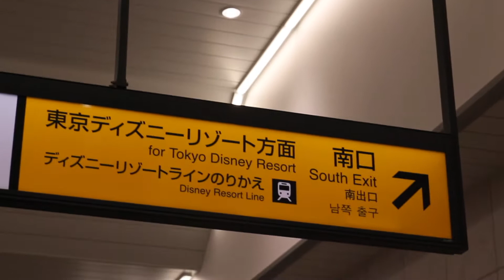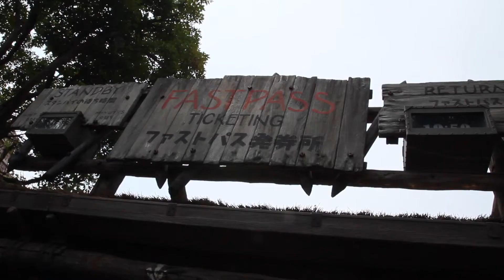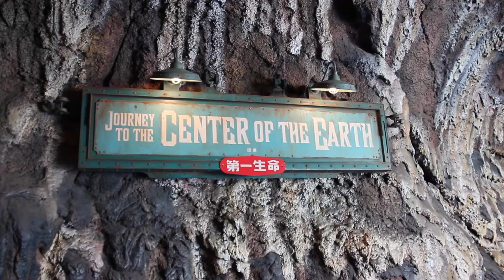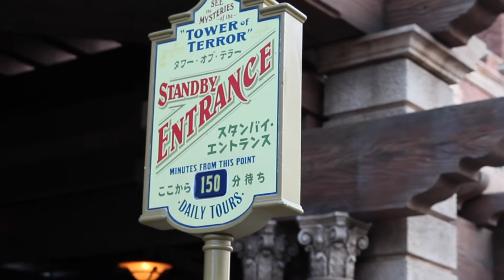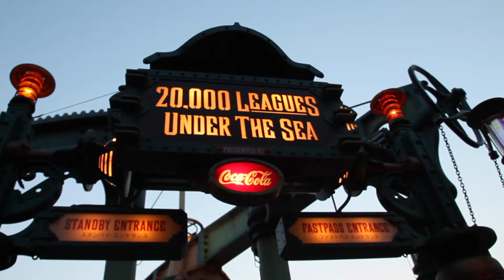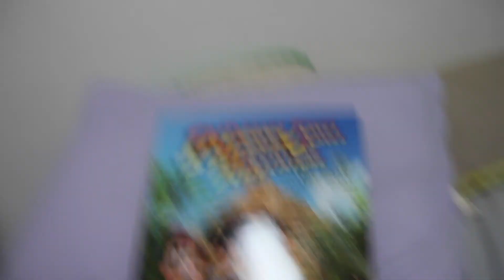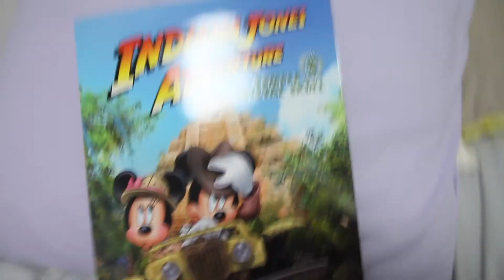DisneySeaB!tch *VP17*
What is good people!
Richie Rich with you in this Vlog.
we hit up Disney Sea and tried to make up for what happened at Universal Studios :(
Anyways ... hope you guys like it :)

R&D bby.